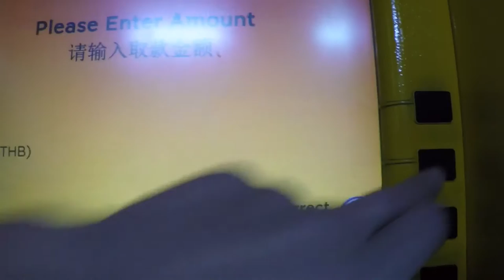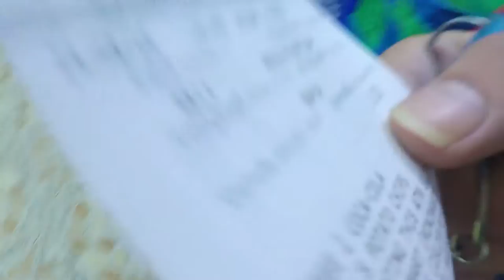Нападение муравьев| VLOG| Везде Хорошо #50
Мы боремся с муравьями как можем

Везде Хорошо.